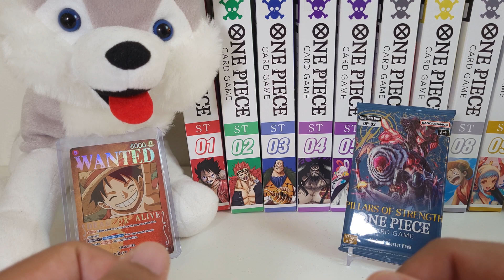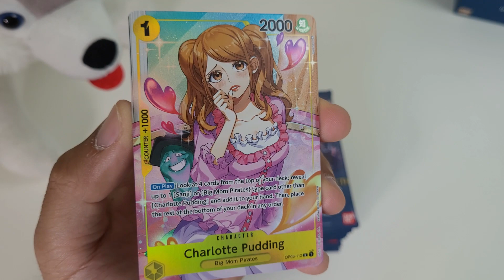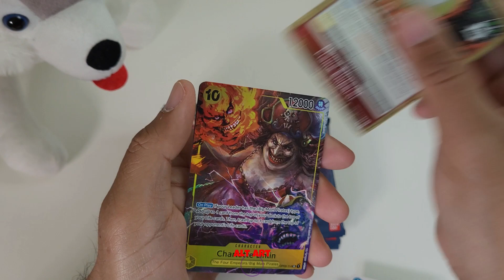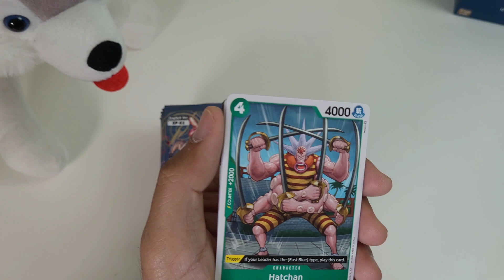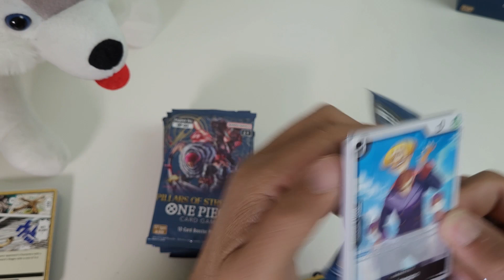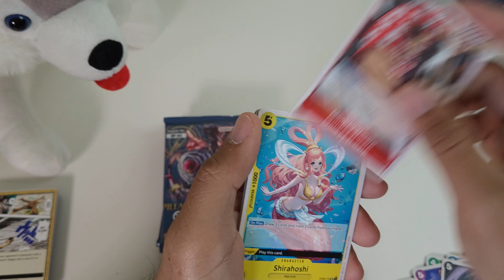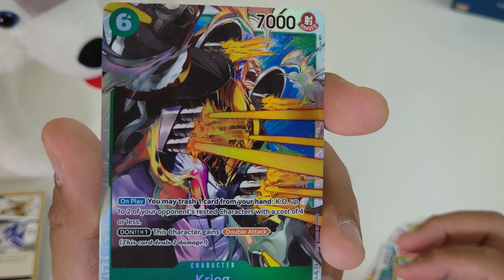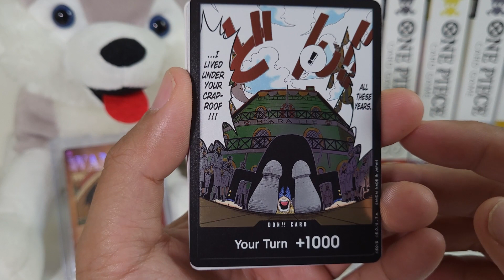*THE HITS DO NOT STOP!!!!* Pillars of Strength One Piece TCG Pack Opening Challenge Ep.24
MASSIVE LEADER HIT in this episode of OP-03 Pack Opening Challenge!
Congrats to the winner of my Pillars of Strength Episode 23 giveaway : Jonathan PRM!!!

Two box opening uploads per week (Sunday and Thursday) until the next expansion set!!!

Check out the LO-FI version of my weekly pack openings every Friday!

CHEERS!